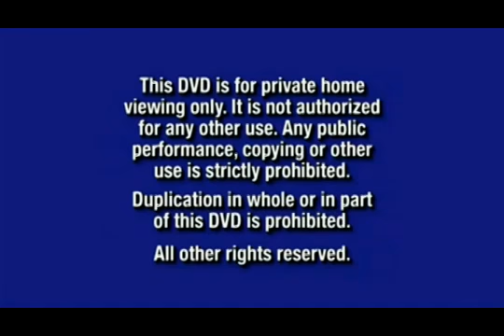Disney Blue Warning Screen 2000-present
2000-Present